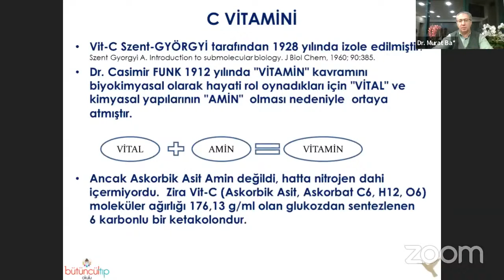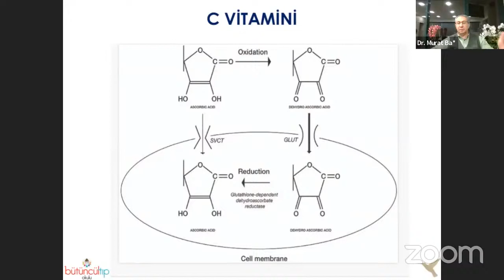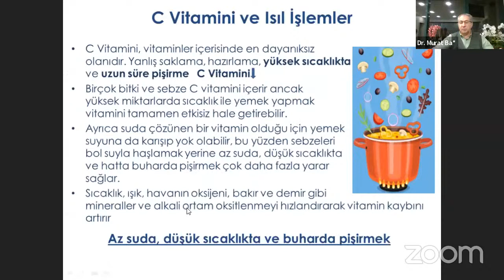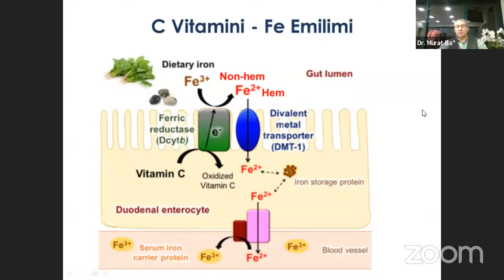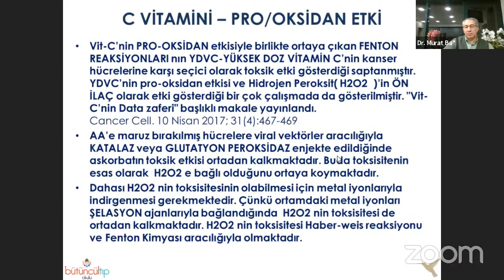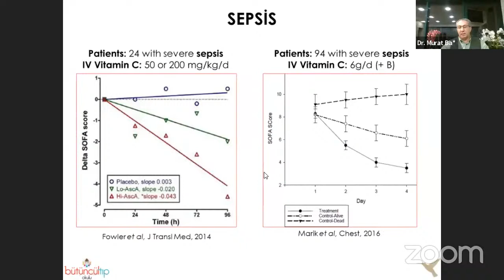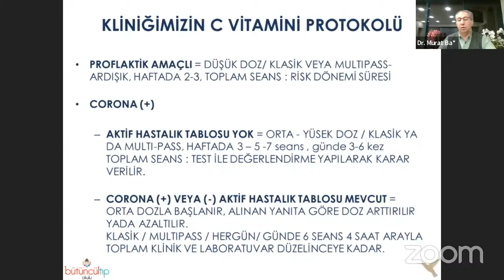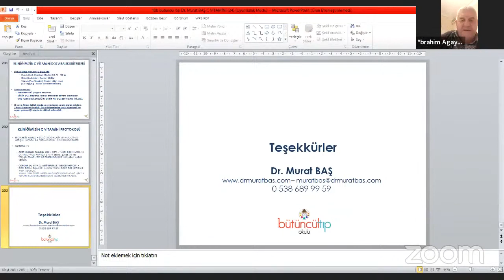VEBİNAR | Müxtəlif xəstəliklərin müalicəsində YÜKSƏKDOZALI VİTAMİN C-nin doza seçimi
Mühazirəçi: Dr. Murat Baş - onkoloq (Türkiyə)
Bütüncül tibb məktəbinin yaradıcısı və rəhbəri